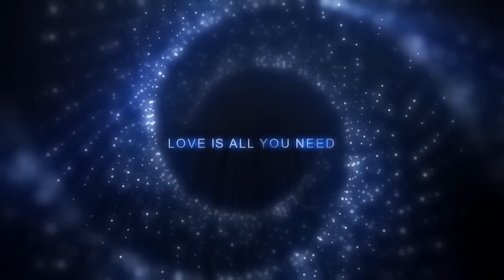Lullaby songs, deep sleep songs, deep sleep 1 hour, Relieve stress, insomnia, deep sleep music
Open softly to hypnotize the mind to relax and relieve anxiety very well with white noise waves. Piano sounds will drown out the sounds around you. Focus on your breathing.

when we sleep soundly The body will secrete Growth Hormones, which will help repair the body and various degenerative cells, including brain cells. You will definitely have more than 84,000 brain cells.

Music made by psychotherapists and meditation instructors in America. This kind of deep sleep music has been popular for a long time in foreign countries. It uses low-frequency sound waves called Delta waves to imitate our brain waves when we sleep. It is the same sound wave when we are meditating. until the mind is still and calm when listening to The mind will be calm and the mind will be calmer. Listening repeatedly every day helps with sleeping, studying and working. You can listen to this channel only. If you see it on another channel and the name of the song is like ours or the song is like ours, that's a copy.

We have pages about psychology/business/inspiration too. It's a page that you read and you will get positive energy back.
Don't forget to press follow too.